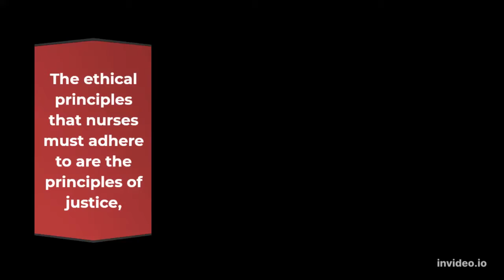What are the 7 principles of ethics in nursing?